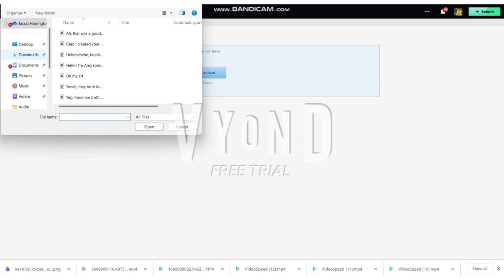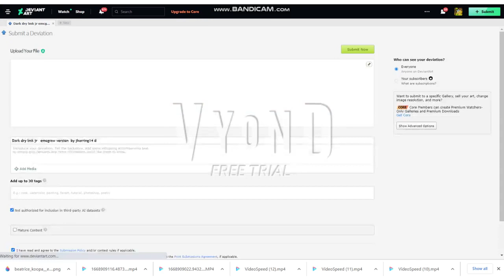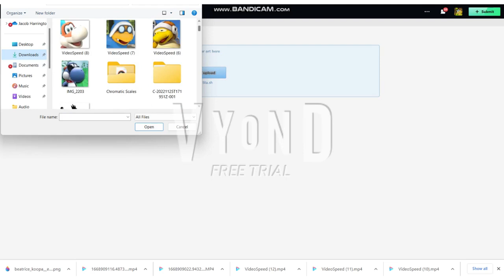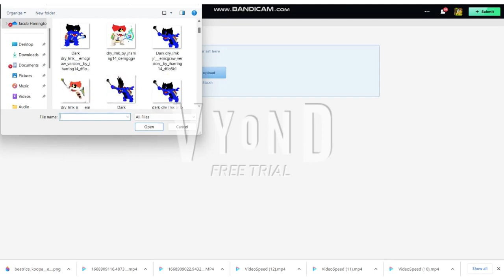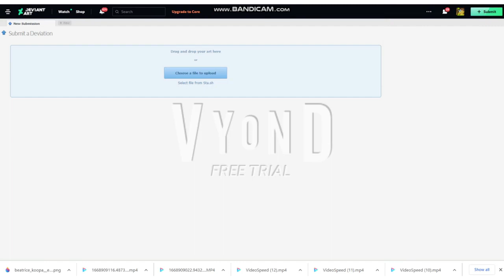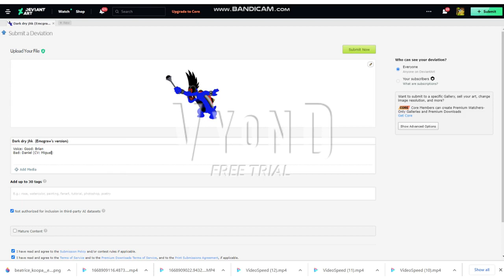After thanksgiving 2022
This video took place after thanksgiving.
I made EMcGraw's dark dry jhk, EMcGraw's dark dry lmk, EMcGraw's dark dry jhk jr, and EMcGraw's dark dry lmk jr, same as EMcGraw's Beatrice Koopa.
EMcGraw's Beatrice Koopa: Salli.
EMcGraw's dark dry LMK Jr.: Brian.
EMcGraw's dark dry JHK Jr.: Tom.
EMcGraw's dark dry JHK: Brian.
EMcGraw's dark dry LMK: Paul.
Good Dark Edwin B Koopa: Brian.
Dark Matthew D Koopa: Tom.
Dark Matthew A Koopa: Paul.